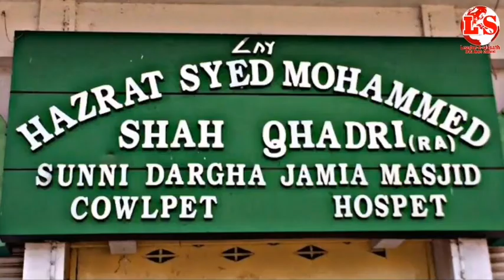Hubbali Dargah Syed Mohammed sha qadari ki Mazar e shariff ko dubara dafnay gaya